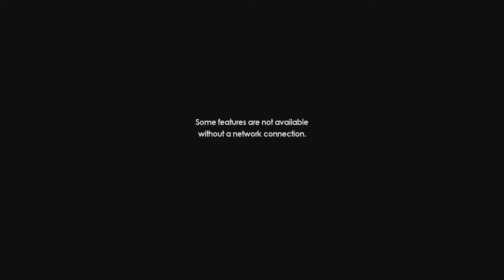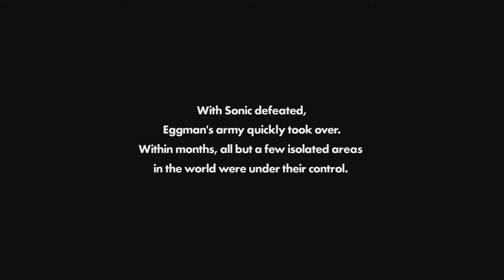Sonic Forces – Let's Play Episode 1 - The Fall of Sonic - A New Recruit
Sonic Forces is the next iteration of the 3D Sonic titles.  You control modern Sonic, classic Sonic and a new hero that you get to create and customize!  The missions are blazing fast and the stakes are higher than ever as Eggman has a new creation known as Infinite that he plans to use to take over the world.

For more gaming coverage you can follow me at